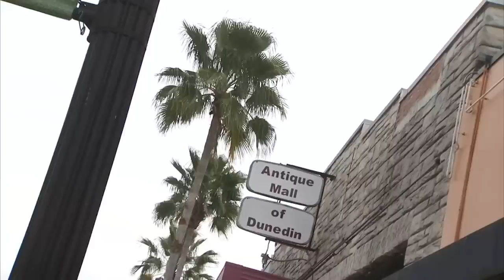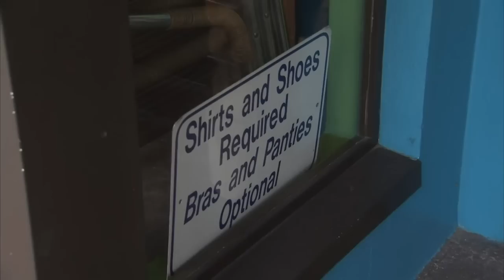Caroline & James’ excellent Dunedin adventure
Hosts of CONNECTED AM Caroline Cameron and James Cybulski take a tour through lovely Dunedin, to see what the Spring Training home the Blue Jays has to offer.